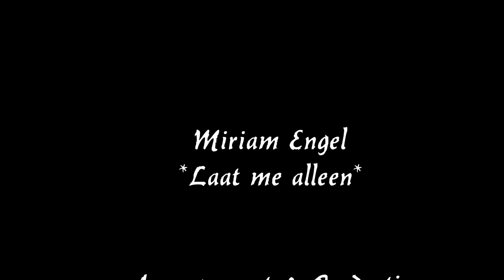Miriam Engel - Laat me alleen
ARRANGEMENT/PRODUCTIE;LEI DE BRUIJN ROYAL MUSIC PRODUCTIONS.
VIDEO : DMC KREMERS